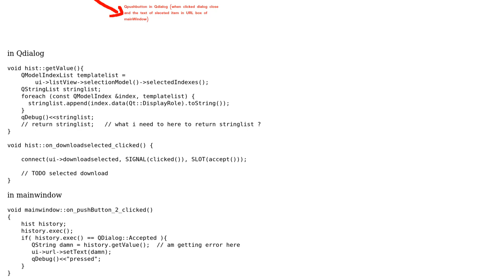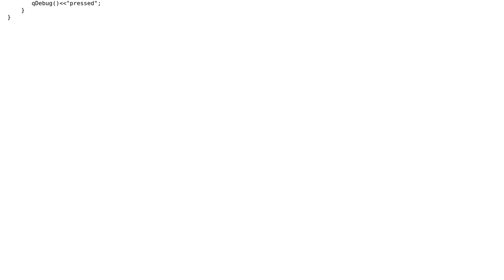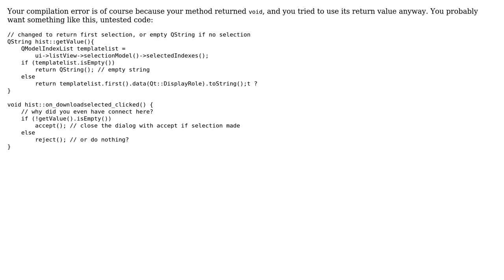How to change the text of qlineedit when Qlistview index is changed in another qdialog?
With thanks & praise to God, and with thanks to the many people who have made this project possible! You are responsible for your own actions.